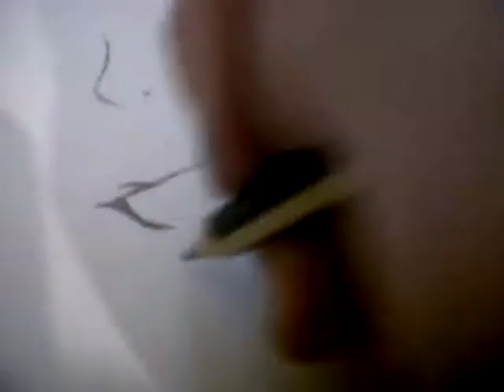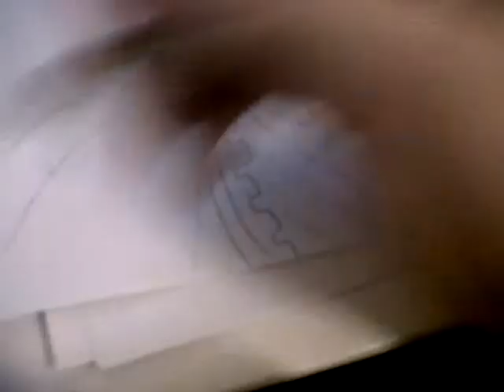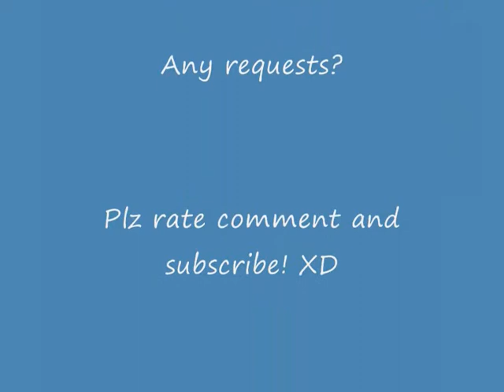me drawing lavi bookman (request by LeChikiproductions)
i havent watched this anime series. its called Lavi D Gray man. All i know is that there is a guy called lavi bookman and he has this big hammer. Also on Lavi's funny moments everytime he sees a girl he goes STRIKE! lol